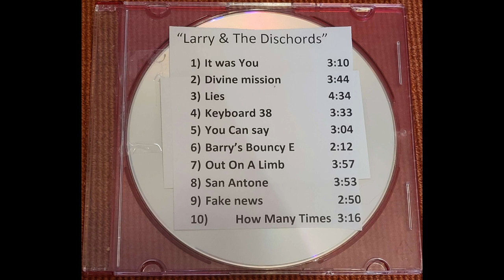Larry & The Dischords - Full EP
An obscure EP that I found. Larry & The Dischords was also known as Melange.
There are 7 unlisted/untitled tracks on the CD as well as the 10 that are listed plus the 2 alternate versions.

Tracklist:
0:00 - It Was You
3:10 - Divine Mission
6:55 - Lies
11:30 - Keyboard 38
15:03 - You Can Say
18:07 - Barry's Bouncy E
20:20 - Out On A Limb
24:17 - San Antone
28:10 - Fake News
31:01 - How Many Times
34:18 - Divine Mission (Alternate version)
38:02 - Unlisted/Untitled
41:33  - Unlisted/Untitled
45:29  - Unlisted/Untitled
49:37 - Unlisted/Untitled
52:58 - Unlisted/Untitled
57:18 - Unlisted/Untitled
1:00:27 - Westbound (Unlisted)
1:06:20 - Barry's Bouncy E (Alternate version)